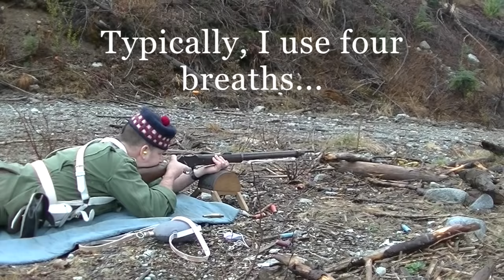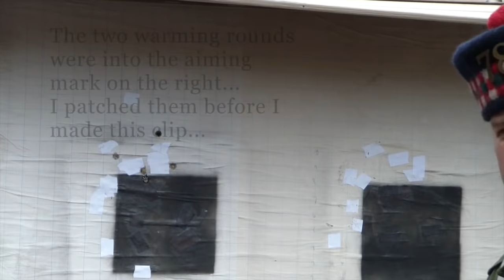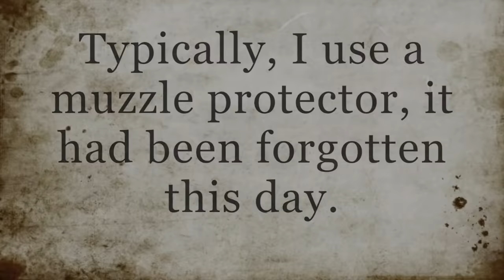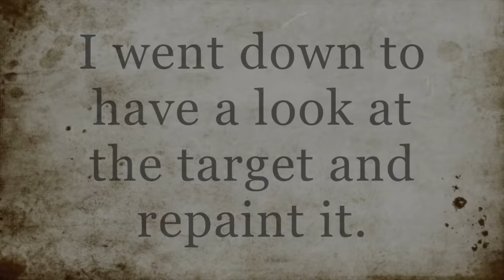The Mk I Martini-Henry: Shooting at Longer Ranges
Though not really "long range", these are efforts at ranges greater than 100yds...